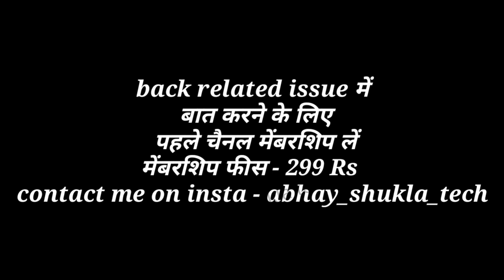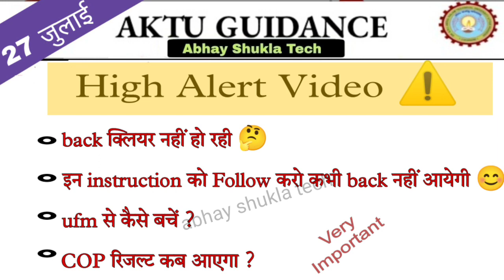Aktu / aktu update on back paper , ufm , how to clear back paper / aktu latest update / today news